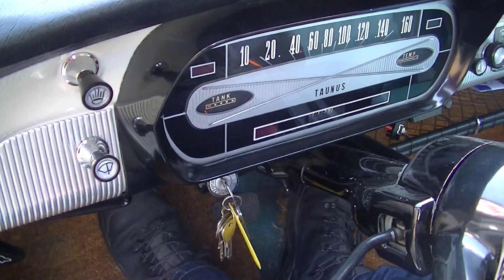Ford Taunus 12M coupe 1965 2 owners -VIDEO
Ford Taunus 12M coupe 1965 2 owners

This is a very original, in good condition Ford Taunus 12M coupe from 1965. Car has had 2 owners, the last one for 44 years! History is present on the car. A very well maintained and healthy 12M coupe. Car has Holland title and Holland mot/tuv. Easy to register in every EU country. You do not need to pay any importtaxes. We can help with transport.

Ford Taunus 12M coupe 1965 2eme propretaire 44 ans

Voiture tres d'origine ce Ford Taunus 12M coupe de 1965. Le 2eme propretaire depuis 44 ans. Histoire connu. Tres bon entretenu et en tres bon etat.  Carte Grise Pays Bas et controle technique Pays Bas. Simple d'immatriculer en France ou Belgique. Livraison possible. Echange possible. Pour nos clients francaises livraison CG et CT francais possible. Pour nos clients Belge livraison en Oldtimerplaque possible.
Vous ne payez aucune taxe d'importation ou autre lorsque vous nous achetez une voiture classique. Pour toutes nos voitures les taxes d'importation ont été payées. En France, vous payez pour nos voitures seulement le coût du contrôle technique et de la Préfecture. Donc notre prix est votre coût, pas plus.

Ford Taunus 12M coupe 1965 2 Besitzer fur 44 Jahre

Sehr originales, in gute zustand Ford Taunus 12M coupe aus 1965. 2 Besitzer, der 2. Fuer 44 Jahren. Historien anwesend. Ein sehr gut gepflegtes und gesundes 12M coupe.
Auto hat hollandisches Kennzeichen und hollandische TUV. Einfach zu registrieren in jedes EU land. Sie bezahlen kein Importsteuer. Wir konnen helfen mit Transport. Eintausch moglich. Wir konnen das Auto auch auf mehrpreis mit deutsche TUVund H-Kennzeichen liefern.

Ford Taunus 12M coupe 1965 2e eigenaar 44 jaar

Zeer originele, in goede staat verkerende Ford Taunus 12M coupe uit 1965. Aantoonbaar 44 jaar van de 2e eigenaar geweest. Historie aanwezig. Een zeer goed onderhouden en gezonde 12M coupe.

4 hrs voiture de Paris, 2 hrs voiture de Lille.